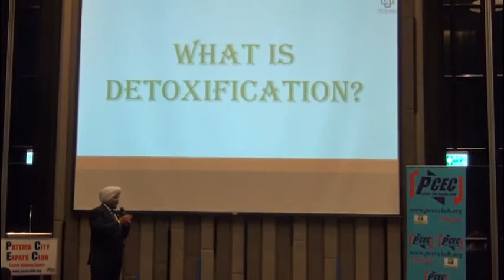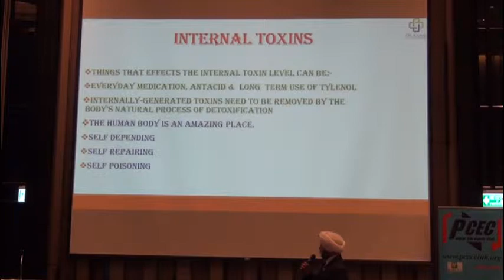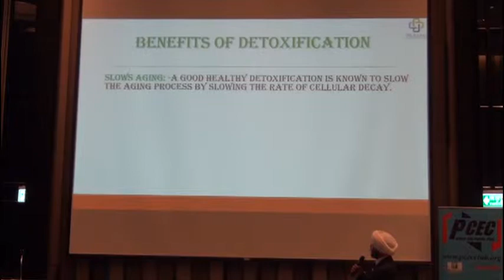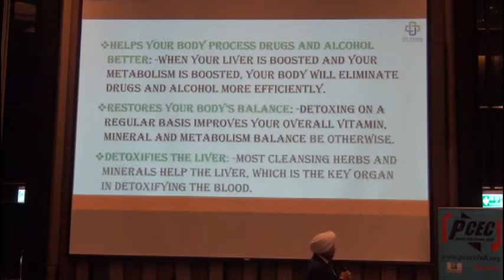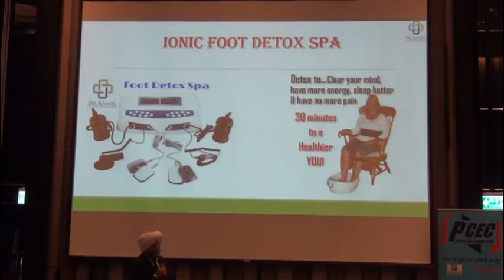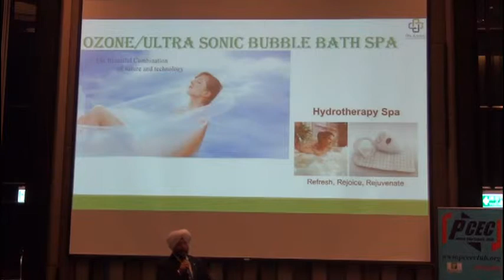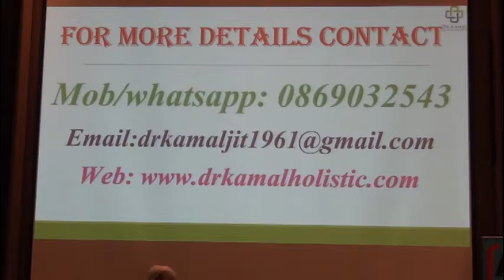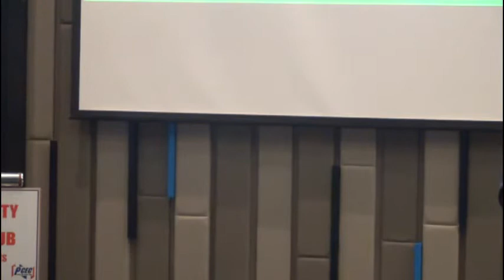PCEC Program 29 04 2018 Non Invasive Diagnose and Detoxificatio